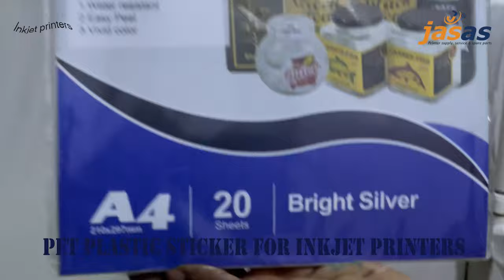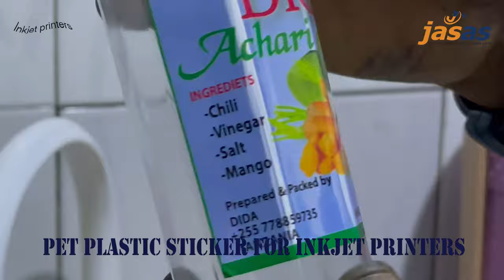waterproof sticker paper for inkjet printer